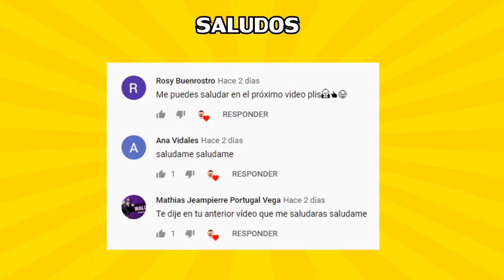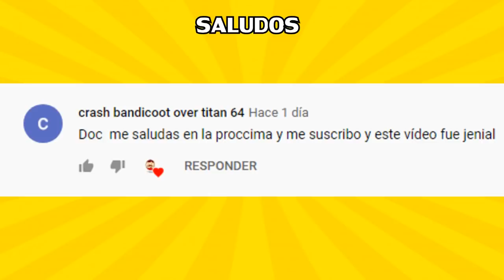8 CURIOSIDADES que POCOS SABEN de SONIC THE HEDGEHOG (Secretos, Cosas que NO SABÍAS)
8 CURIOSIDADES, SECRETOS Y COSAS QUE NO SABÍAS DE SONIC THE HEDGEHOG

A continuación les mostraré 8 CURIOSIDADADES de Sonic The hedgehog que no sabías( hablare de algunos secretos y datos curiosos del erizo)